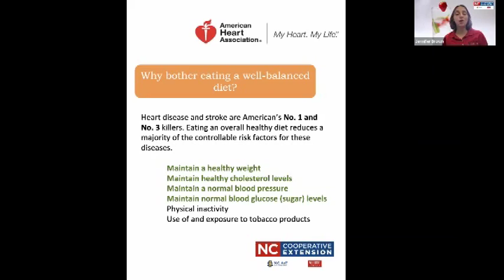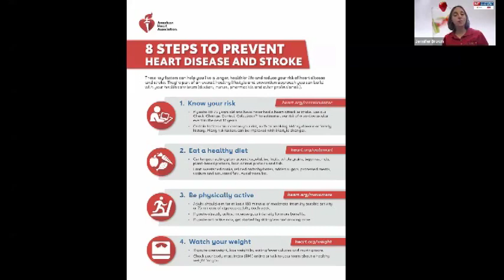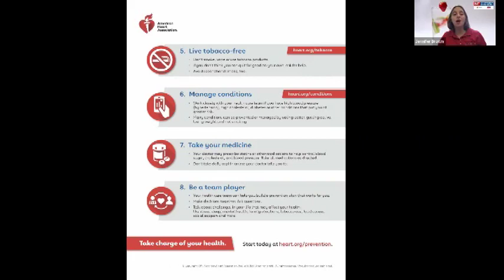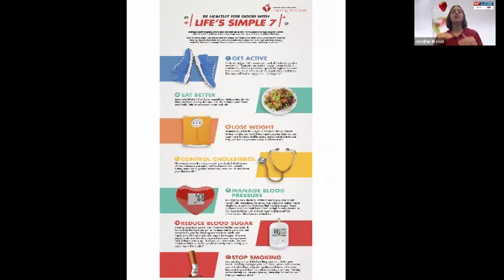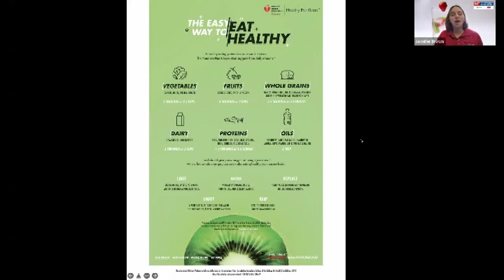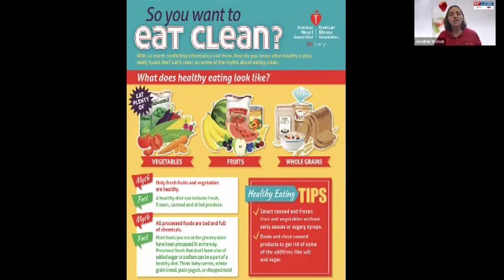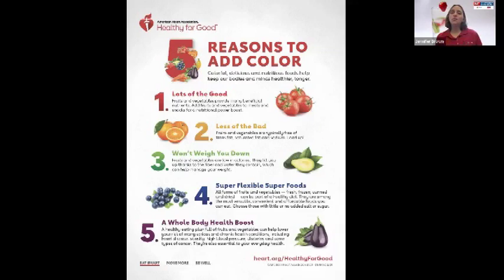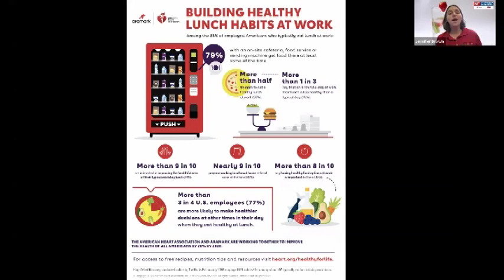Gardeners Corner 2/18/22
Gardeners Corner with Jennifer Brown.